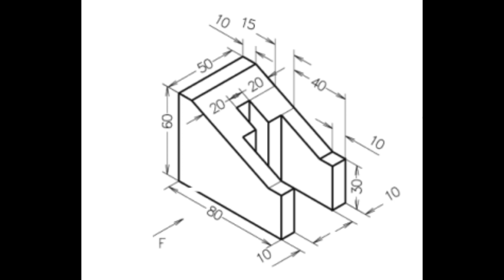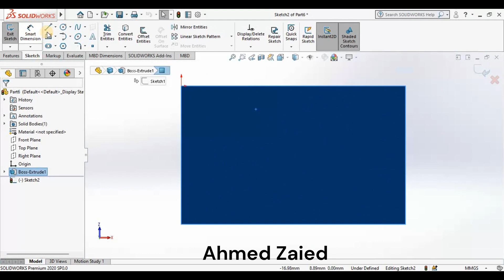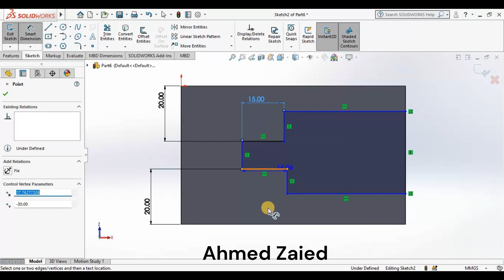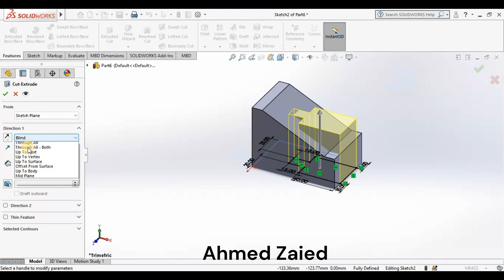سوليدورك Mechanical Drawing using SolidWorks , Exercise 5 Machine Block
Mechanical Drawing using SolidWorks , Exercise 5  Machine Block
How to design a Machine Block
Mechanical Drawing using SolidWorks
A Machine Block
solidworks tutorial
Solidworks
3D Sketch
سوليدوركس
سوليدورك